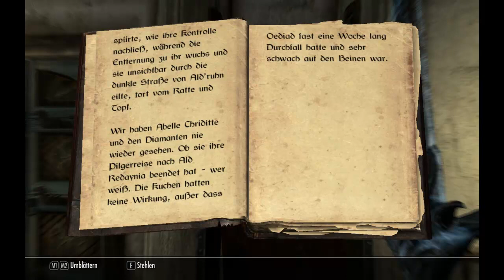Let's Read The Elder Scrolls V: Skyrim #002 - Der Kuchen und der Diamant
Weiter geht es mit meinem Let's Read The Elder Scrolls V: Skyrim.
In der 2. Folge lese ich "Der Kuchen und der Diamant" vor, ich hoffe es gefällt euch und ihr seid auch beim nächsten mal wieder dabei wenn es heißt Let's Read Skyrim =)

schöne Grüße wünscht euch JabuLP